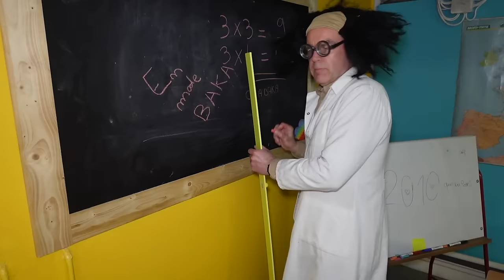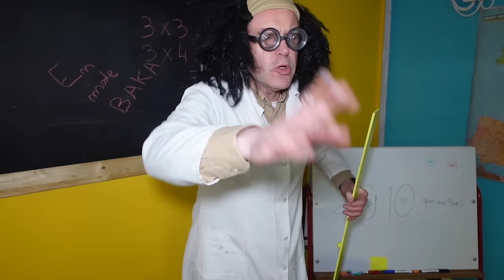COMMENT RAMENER DES BONBONS A L'ÉCOLE ! - PINK LILY